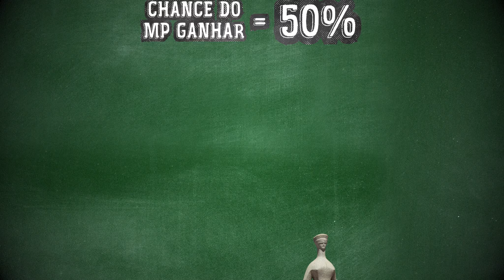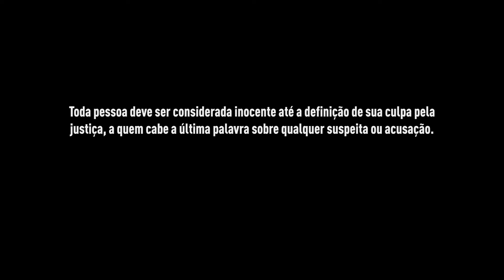Aula Magna sobre Corrupção e Impunidade, com Deltan Dallagnol (trailer)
Se a corrupção é tão ruim, por que é tão difícil acabar com ela?  E por que tantos corruptos seguem impunes? Na verdade, corrupção e impunidade são fenômenos interligados, que precisam ser combatidos simultaneamente. É o que nos explica Deltan Dallangol em duas aulas imperdíveis que já estão disponíveis no YouTube.

Aula Magna sobre Corrupção e Impunidade é uma iniciativa educativa, apartidária e sem fins lucrativos.

Sobre o professor: Deltan Dallagnol foi procurador da República por mais de 18 anos trabalhando contra o crime organizado, a corrupção e a lavagem de dinheiro. Entre 2014 e 2020, coordenou a força tarefa do Ministério Público na Operação Lava Jato em Curitiba. Deltan fez da luta contra a corrupção e a impunidade um propósito de vida, com foco na conscientização e mobilização popular.

Instagram, Facebook e Youtube: @DELTANDALLAGNOL